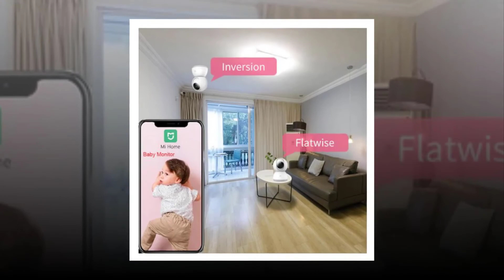Best 360 Degree Angle Video Cameras | Update Version Video Camera | Affordable Price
**Best 360 Degree Angle Video Cameras Updated Version. 2019 Xiaomi IMI Smart Video Camera Webcam
1080P WiFi Pan-tilt Night Vision 360 Angle Video Camera View Baby Monitor. Click Description Link For Details.

Please-

* Comments
* Share My Chanel